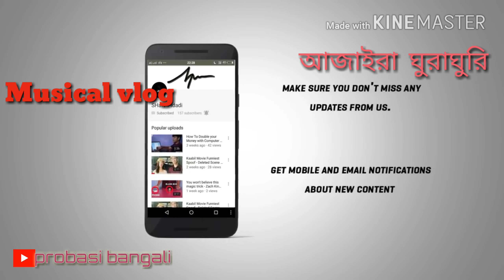Random riding ||Dammam city|| sowdi arab-Vlog 1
Track- No copyright(Ncs)
sowdi Arab dammam city is  one of the Beatiful city in ksa.there have so many things like beach,port,big shopping mall.
and This is my first musical vlog when driving in dammam city. Hope next will be better then now.